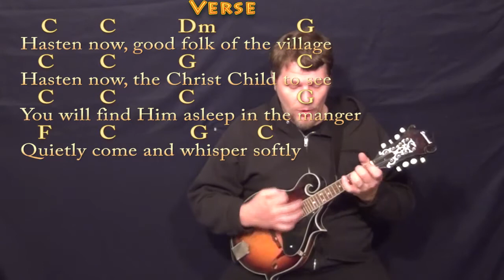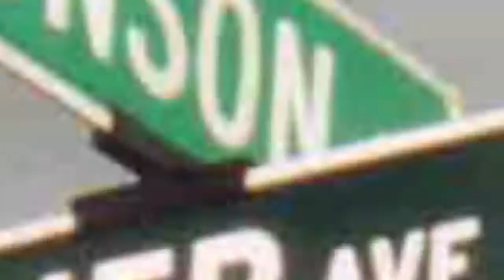Bring a Torch Jeanette, Isabella - Mandolin Cover Lesson in C with Chords/Lyrics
PLAYLISTS FROM MUNSONMUSICLIVE:
MUNSONCOVERS GUITAR LESSONS BRING A TORCH JEANETTE ISABELLA CHART ...BRING A TORCH C MAJOR CHART ...